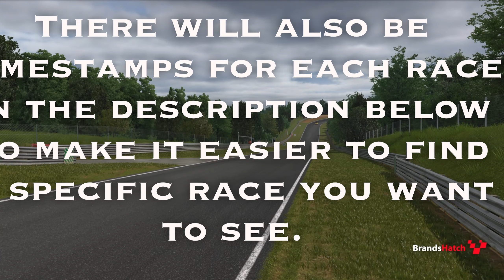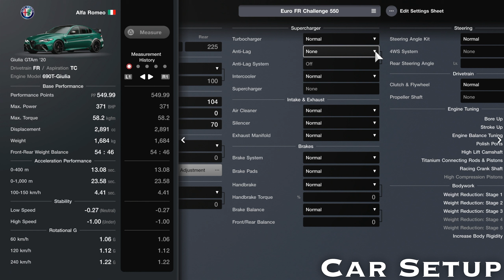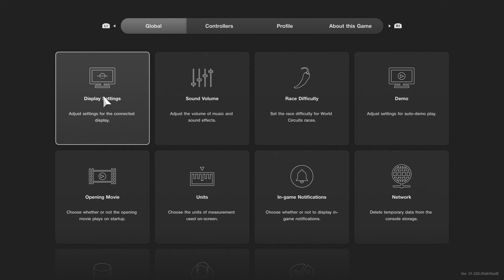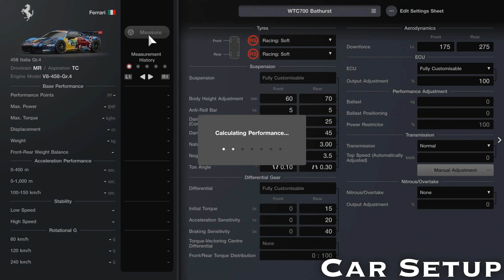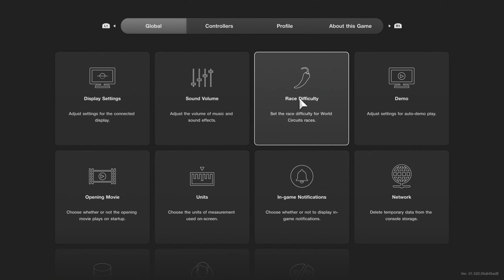Gran Turismo 7 - Weekly Challenges Guide - November Week 2 2024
Welcome to my guide to winning the Weekly Challenge Races for November Week 2 2024 on Gran Turismo 7.

All THE RACES WERE COMPLETED ON HARD DIFFICULTY

In this video I show you every race in this week’s Weekly Challenge for November Week 2 2024. I will show you my car setups, strategies and any notes I have for each race.

Rewards for this week are:
Rewards are shown at the end of the video.

Japanese FR Challenge 450: Autodromo Lake Maggiore West
Car Choice: Subaru BRZ S ’15
Comfort Soft Tyres
Strategy: No strategy required.

European FR Challenge 550: Dragon Trail Gardens
Car Choice: Alfa Romeo Giulia GTAm ‘20
Ballast
Power Restrictor
Sports Hard Tyres

Special Event: Autopolis International Racing Course
This is a one make race featuring the Mazda Roadster (NA)
Note: You can use either the Mazda Roadster Touring Car or the Mazda Eunos Roadster (NA) ‘89
Car Choice: Mazda Roadster Touring Car

Ferrari Circuit Challenge: Dragon Trail Seaside
Car Choice: Ferrari 458 Italia Gr.4
Fully Customisable ECU
High-RPM Turbocharger
Racing Soft Tyres
Brake Balance set to -2

World Touring Car 700: Brands Hatch Grand Prix Circuit
Car Choice: Lamborghini Huracan Gr.4
High-RPM Turbocharger
Racing Hard Tyres
Brake Balance is set to -2
Strategy: Start the race on Racing Hard Tyres, change the fuel to level 6 at the start of the race and keep it there the entire race. Pit at the end of lap 7 and add 3 laps of fuel only. DO NOT change tyres. You can change tyres at the pit stop if you’re struggling with managing tyre wear.
NOTE: I have a power restrictor installed on this car however it is not required.

Here are some timestamps to find each race if you’re looking for a specific race:

Intro - 0:00

Japanese FR Challenge 450: Autodromo Lake Maggiore West - 0:30

European FR Challenge 550: Dragon Trail Gardens - 6:55

Special Event: Autopolis International Racing Course - 13:33

Ferrari Circuit Challenge: Dragon Trail Seaside  - 24:16

World Touring Car 700: Brands Hatch Grand Prix Circuit - 34:07

Rewards - 50:30

Outro  - 50:50

Settings Used:

Manual Transmission
ABS - Default
TCS - 0 (Unless specified above)

Equipment Used:

Fanatec Gran Turismo DD Pro
Fanatec Clubsport Steering Wheel Formula 2.5X
Podium Advanced Paddle Module